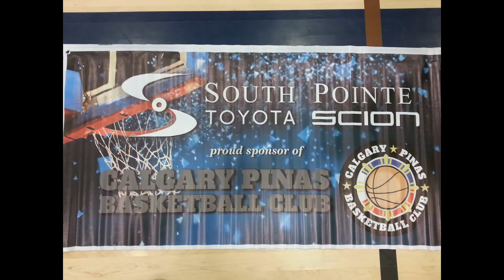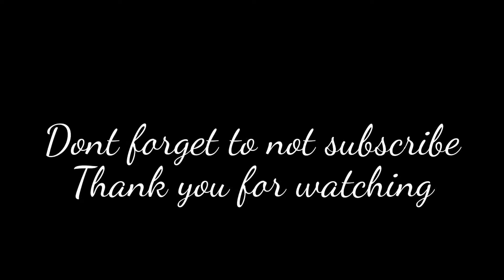CPBL Barrio vs Jenrik Highlights